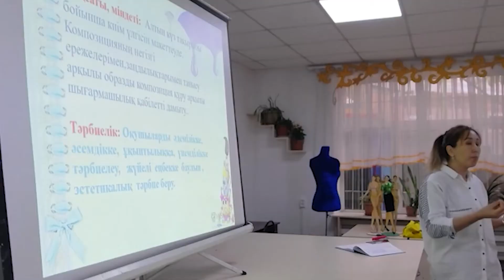«Дизайн және өнер» пән бірлестік жарнамасы